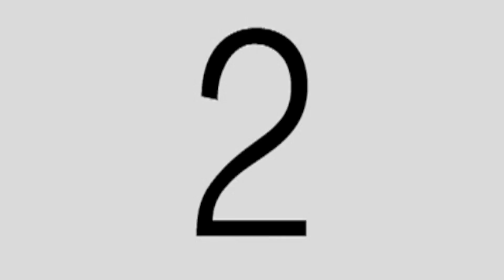CENTRIPETO an Experimental film... DLS-CSB MMA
Producer:
Tabula Rasa
Credits:
Director: Iar Arondaing
Assistant Directors: Carl Adrian Chavez
                                    Martin Diegor
Writer: Martin Diegor
Director of Photography: Iar Arondaing
                                             Martin Diegor
                                             Martin Mayuga
Original Music by Kyle Quismundo
                                Jet
Editor: Iar Arondaing
Assistant Editor: Justin Greco Villapando
Stylist: Carl Adrian Chavez
Make-up Artist: Ryan Coronel Santiago
Production Design: Marc Adrian Pagdilao
                                    Martin Mayuga

Centripeto

The film revolves around falling into sin and seeking redemption. In the beginning, we see a woman taking a bite out of an apple, a reference to the biblical scene of Eve, and then suddenly being dragged into darkness. Suddenly, she is in an alternate world reminiscent of a cold hell where she struggles against the consequences of her actions and the temptations that continue to haunt her. However, she finds the strength in the end to liberate herself from the bounds of her wrongdoings and emerges in an open grassland with the pages of the holy book, her faith, coming back to her.